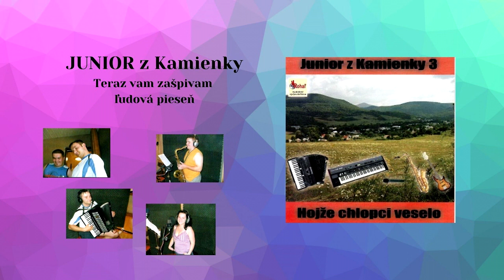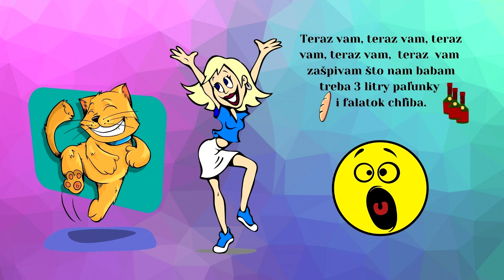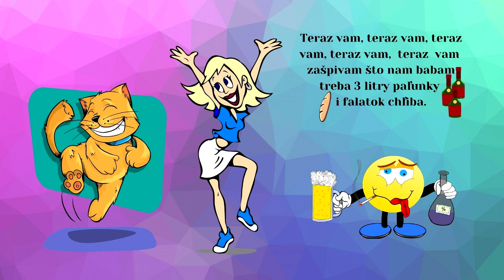JUNIOR 3, Teraz vam zašpivam, Slovenské ľudové piesne - rusínska s textom počúvať. Videorohaľ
Kúpiť album JUNIOR 3 - Hojže chlopci veselo na USB ako piesne mp3

Prvé tóny hudobnej skupiny JUNIOR začali znieť už v roku 1995. Roku 2007 po dvoch úspešných tituloch vydali opäť v hudobnom vydavateľstve VIDEOROHAĽ svoj tretí album pod názvom "Hojže chlopci veselo". Album obsahuje  19 veselých rusínskych piesní.